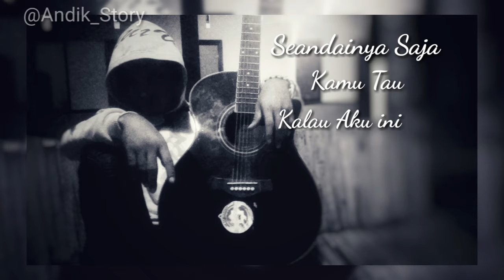Story WA Lucu